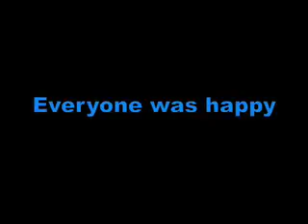Yom Shmita at Schechter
Yom Iyun at Machon Schechter on Shmita